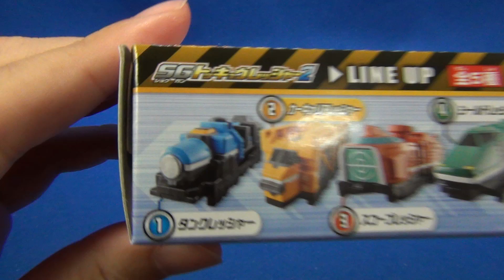カーキャリアレッシャー 烈車戦隊トッキュウジャー SGトッキュウレッシャー2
烈車戦隊トッキュウジャー SGトッキュウレッシャー2のカーキャリアレッシャーです。